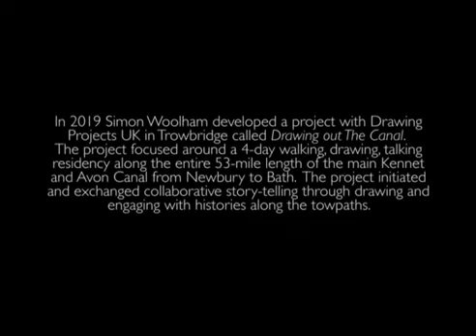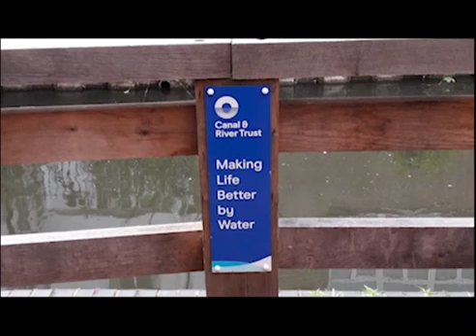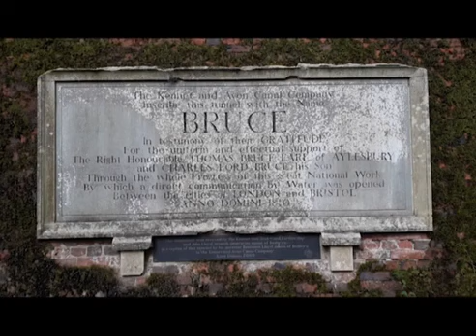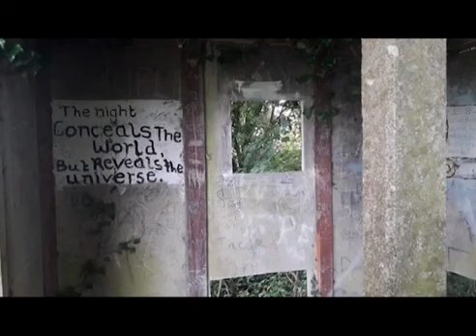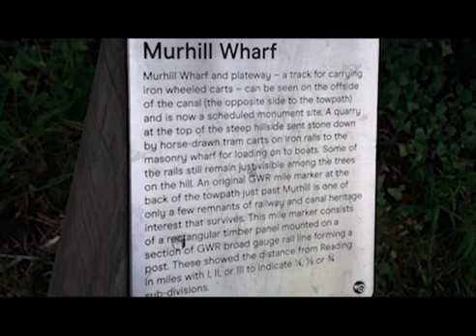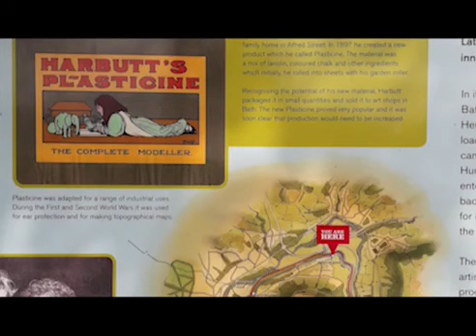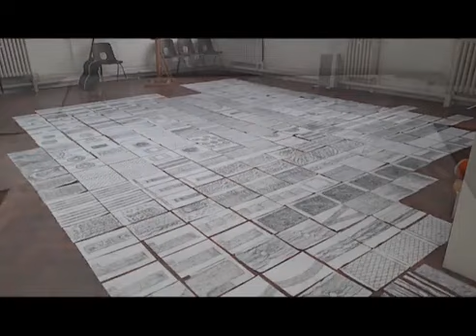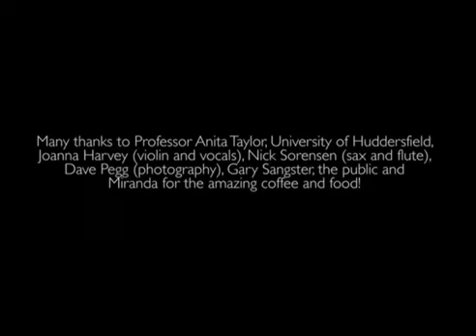Simon Woolham: Artist Vlog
Artist Vlog by North West artist Simon Woolham who has created a documentary video about his most recent work 'Drawing Out The Canal'

Support by funds from Arts Council England.